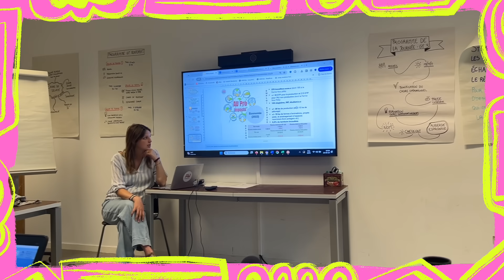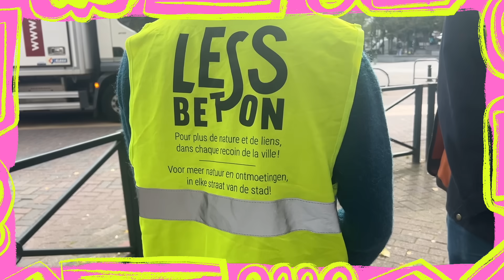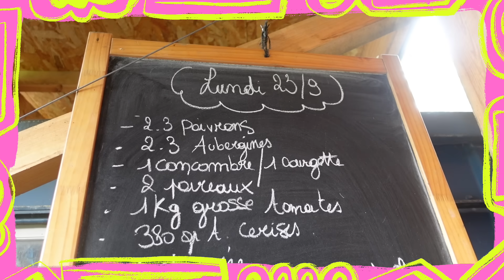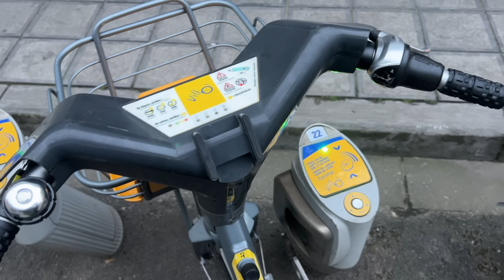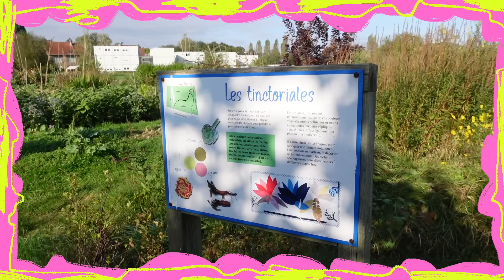J'ai exploré les fermes cachées de Bruxelles (et j'ai pris une claque)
Je vous embarque avec moi dans la visite de plusieurs fermes urbaines bruxelloises, à l'occasion d'un voyage d'étude organisé par l'AFAUP. Merci à Gaëtanne, Dephine, Natacha, Roxane, Alexandre, Maral, Isabelle, Marie, Maxime et Camille pour leur temps et leur partage, on a clairement pris une claque !

Pour en savoir plus sur ma serre installée par mes partenaires Passion d'Extérieur :

Pour retrouver mon dernier livre "Guide botanique des plantes dont tout le monde se fout le 18 avril en librairie :

Pour en savoir plus sur le Cité Fertile, le tiers-lieu où j'ai installé ma serre :

✘ LES INTERNETS ✘